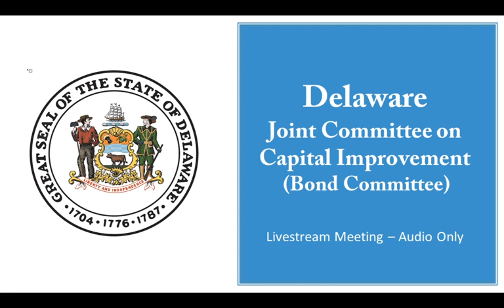Delaware General Assembly - JFC Livestream June 2